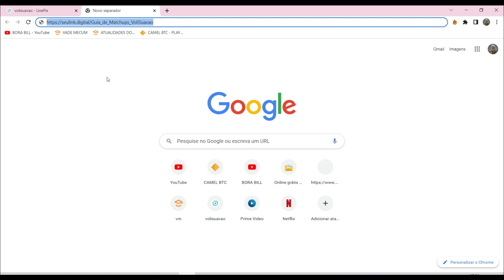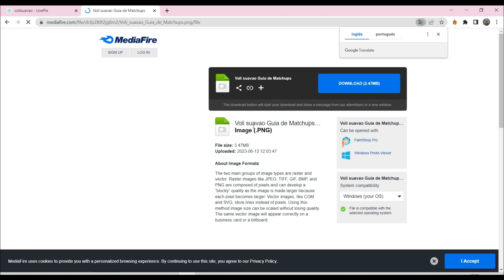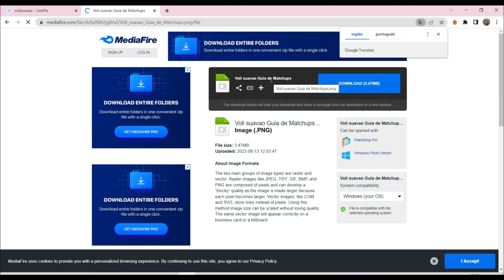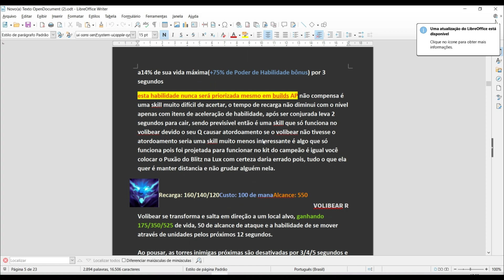Baixe Gratuitamente agora o meu guia resumido de Matchups para o Volibear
Espero que voces curtam e se divertam e se inscrevam ou serão corneados  S2

Link do Honeygain para renda passiva entrando pelo meu link você começa com 5$ Dólares, cria a sua conta e depois é só deixar o app aberto que ele irá te gerar receita passivamente, você também poderá convidar outras pessoas onde você vai ganhar 10% dos valores diários dessa pessoa ajudando assim a conseguir o saque mínimo via PayPal de 20$

league of legends
tutorial de Volibear
Subindo de elo de Volibear
Melhor Volibear
Nerf Volibear
como ganhar de Vladimir
como farmar
como splitar
como subir de elo com Volibear

Gwen montage
Wukong montage
jogando lol
Gwen gameplay
darius gameplay
Darius gameplay
Camille Gameplay
lol esports

Aatrox
Ahri
Akali
Alistar
Amumu
Anivia
Annie
Aphelios
Ashe
Aurelion Sol
Azir
Bardo
Blitzcrank
Brand
Braum
Caitlyn
Camille
Cassiopeia
Cho’Gath
Corki
Darius
Diana
Dr. Mundo
Draven
Ekko
Elise
Evelynn
Ezreal
Fiddlesticks
Fiora
Fizz
Galio
Gangplank
Garen
Gnar
Gragas
Graves
Hecarim
Heimerdinger
Illaoi
Irelia
Ivern
Janna
Jarvan Iv
Jax
Jayce
Jhin
Jinx
Kai’Sa
Kalista
Karma
Karthus
Kassadin
Katarina
Kayle
Kayn
Kennen
Kha’Zix
Kindred
Kled
Kog’Maw
Leblanc
Lee Sin
Leona
Lissandra
Lucian
Lulu
Lux
Malphite
Malzahar
Maokai
Master Yi
Miss Fortune
Mordekaiser
Morgana
Nami
Nasus
Nautilus
Neeko
Nidalee
Nocturne
Nunu E Willump
Olaf
Orianna
Ornn
Pantheon
Poppy
Pyke
Qiyana
Quinn
Rakan
Rammus
Rek’Sai
Renekton
Rengar
Riven
Rumble
Ryze
Sejuani
Senna
Sett
Shaco
Shen
Shyvana
Singed
Sion
Sivir
Skarner
Sona
Soraka
Swain
Sylas
Syndra
Tahm Kench
Taliyah
Talon
Taric
Teemo
Thresh
Tristana
Trundle
Tryndamere
Twisted Fate
Udyr
Urgot
Varus
Vayne
Veigar
Vel’Koz
Vi
Viktor
Vladimir
Volibear
Warwick
Wukong
Xayah
Xerath
Xin Zhao
Yasuo
Yorick
Yuumi
Zac
Zed
Ziggs
Zilean
Zoe
Zyra

Agradeço pela sua visualização!

IGNOREM AS TAGS ABAIXO
Volibear MONTAGE
vayne MONTAGE
volibear BUILD
volibear TOP
vayne   RUNAS
vayne  TOP S12
volibear VS vayne
vayne  VS Volibear
volibear VS vayne  TOP
volibear VS vayne S12
volibear VS vayne  TOP S12
volibear VS vayne  BUILD
volibear VS vayne  RUNAS
volibear top
volibear build
volibear s12
volibear runas
volibear runes
volibear top runas
volibear top build
volibear vs Camille
Como jogar de volibear vs Camille
Como jogar contra Camille
como Stompar Camille
como jogar de volibear
como jogar de volibear TOP
como jogar de volibear 2021
como jogar de volibear vs Camille top 2021
volibear vs Camille season 11
volibear vs Camille s11
como jogar de volibear contra Camille
como counterar Camille
Tutorial volibear
como jogar de Darius
Camille vs volibear
volibear vs Akali build
Camille vs Akali build
volibear vs Akali runes
volibear vs Akali runas

guia para iniciantes volibear
como ganhar de Akali
como farmar
como splitar

tags para algoritmo